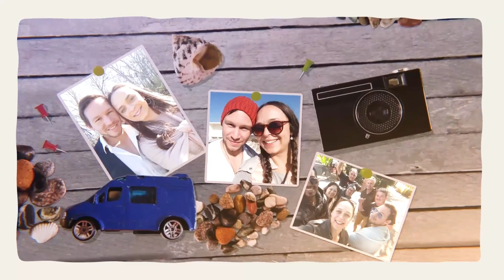First Day On Board Working On A Cruise Ship | What To Expect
What is your first day on board a cruise ship like? Well it’s busy from the moment your feet touch the ground. Your life on land is now a distant memory and you now have your sea legs, wit, and will to keep you afloat. Getting onboard and going through your first day of training, understanding your safety duty on board as well as getting used to the layout of the ship and remembering which corridors will lead you will be a crazy adjustment, but once you are settled in - you will be starting the journey of a lifetime. I know for some It can be super exciting but for others it is really daunting. That’s why I created this vlog to help first timers know what to expect on your first day onboard.

Social Accounts to stay updated.

Video Editor
Jacintha Naidoo